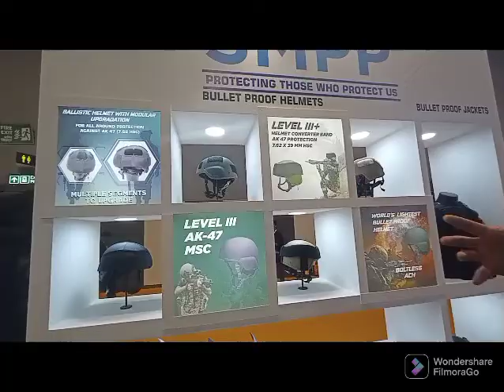SMPP at India International Security Expo 2022